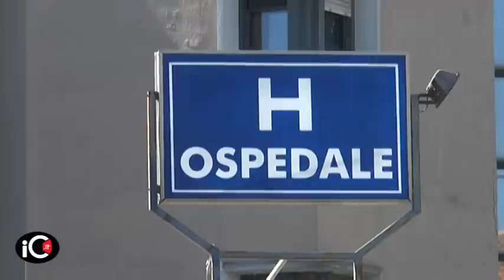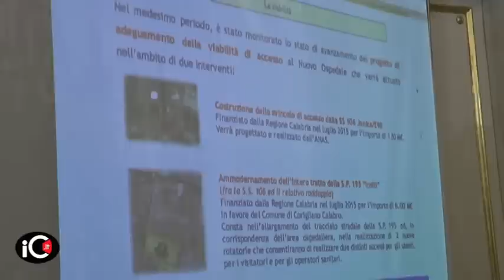Ospedale Sibaritide, Oliverio: i lavori entro marzo 2017